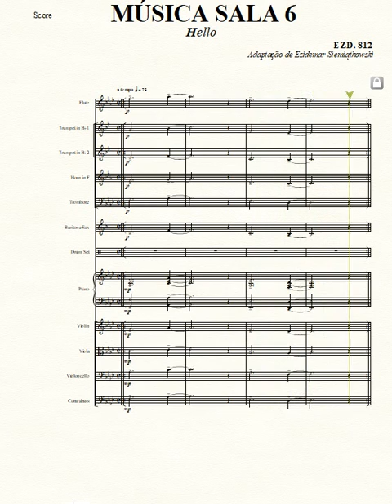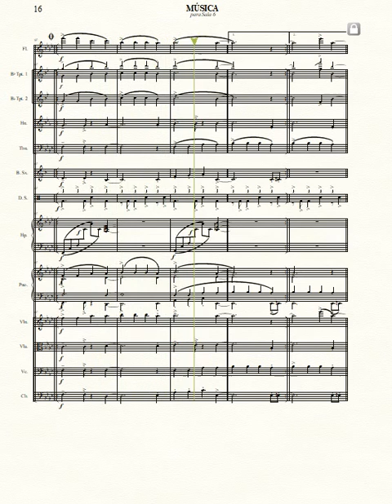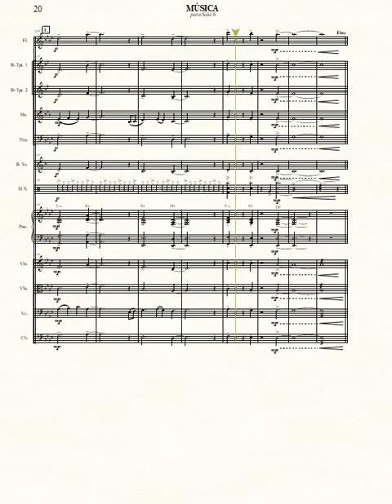Hello - Música para Casamento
Arranjo Musical do Maestro Ezidemar Siemiątkowski para Ensemble.